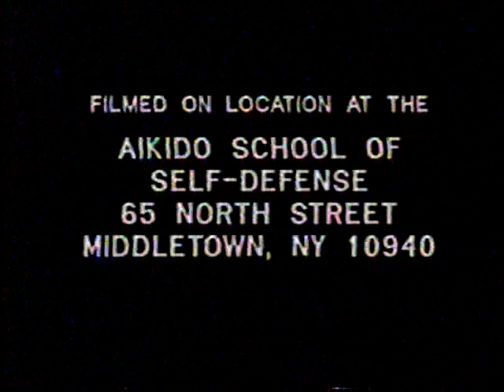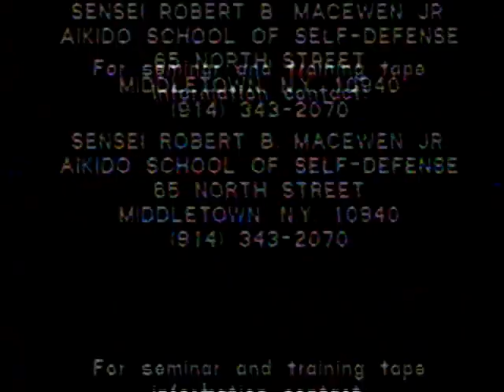Explosive aikido dynamic combat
Defensa personal